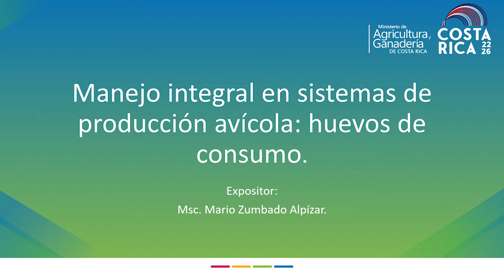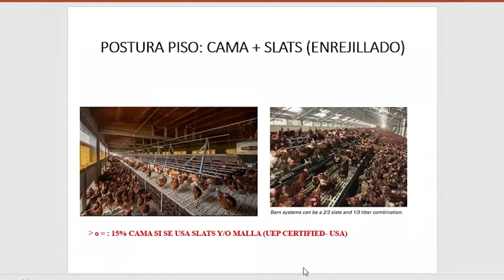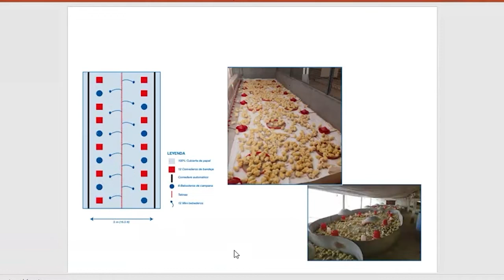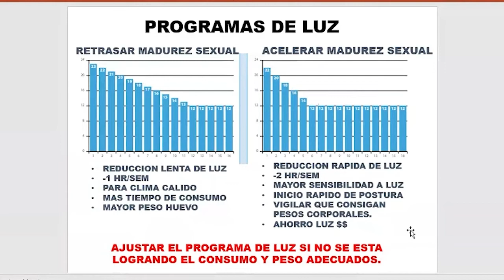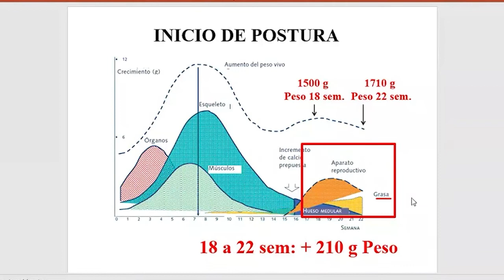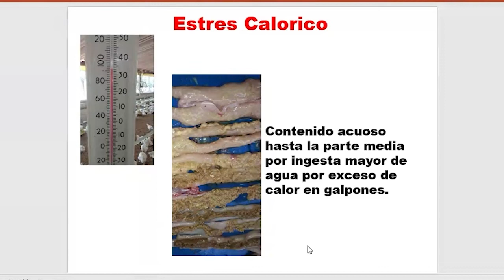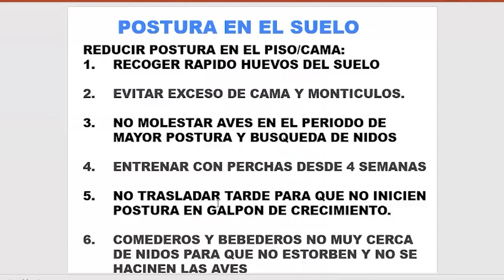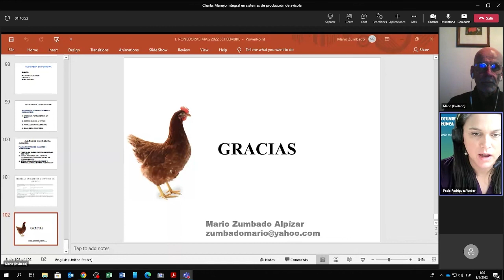Tema: Manejo integral de sistemas de producción avícola: huevos de consumo. Msc. Mario Zumbado.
JORNADA AGROPECUARIA 2022. Charla del día jueves 8 de setiembre.

Charla a cargo del expositor Msc. Mario Zumbado Alpízar.

Tema: Manejo integral de sistemas de producción avícola: huevos de consumo.